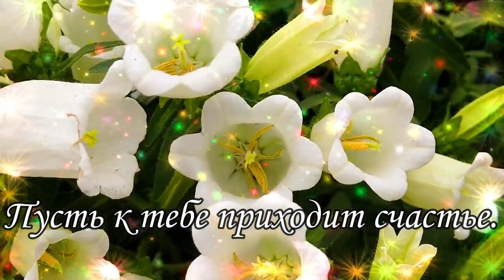С Добрым Утром! Всем Радости и Позитива! Песня Которая Вам Понравится!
С Добрым Утром! Сильная Песня до Мурашек! Обязательно послушайте, песня которая тронет вашу душу. Я желаю вам нежного доброго утра, хорошего настроения, будьте счастливы.

Видео создано на основе свободно распространяемых материалов. Публикуемые материалы: музыка, фотографии, картинки взяты из открытых источников сети интернет без требования указания авторства. Я благодарна авторам за возможность их использовать в своей работе.